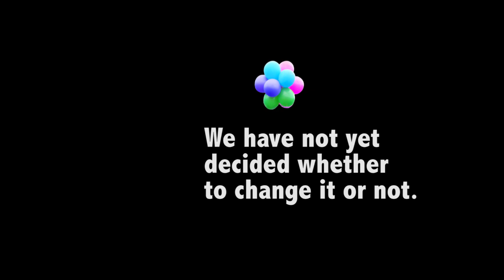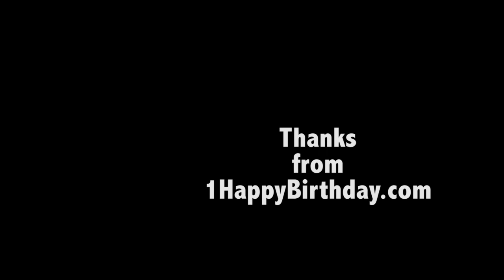New Birthday Music TEST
New Music for the 1HappyBirthday Song. Help decide if this music or the original music should be used for recording new songs.